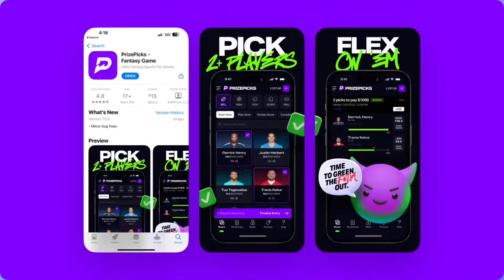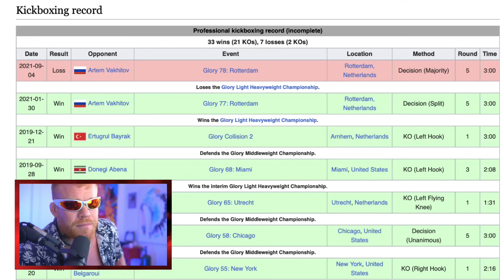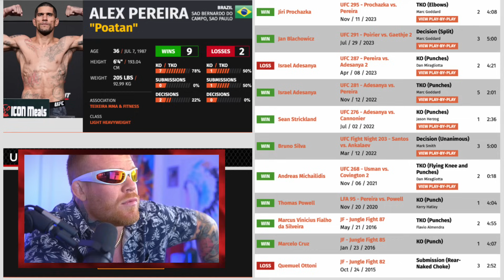“Pereira’s Striking Is INSANE!” | PEREIRA vs HILL UFC 300 BREAKDOWN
Tim "Red Hawk" Welch breaks down the skills of Alex "Poatan" Periera and his upcoming fight against Jamahal Hill.

Timestamps:

0:00 Intro
0:38 PrizePicks!
1:40 Alex Pereira Breakdown
3:14Alex Pereira Film Breakdown
7:48 Final Thoughts

Edited by: Nick Pappas